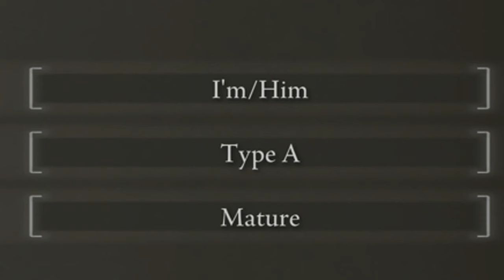How Good Is Maliketh's Black Blade? | Elden Ring Challenge Run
yet another elden ring challenge run... How many more can I do before my sanity suffers?

Become A Member On The Channel For Exclusive Perks!